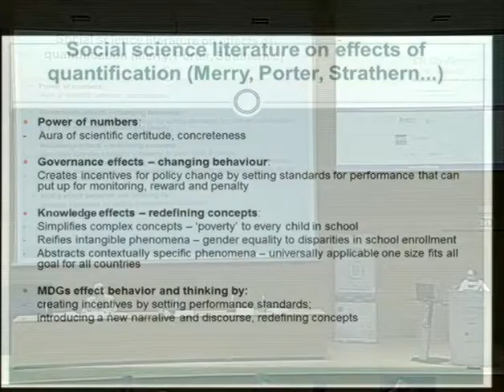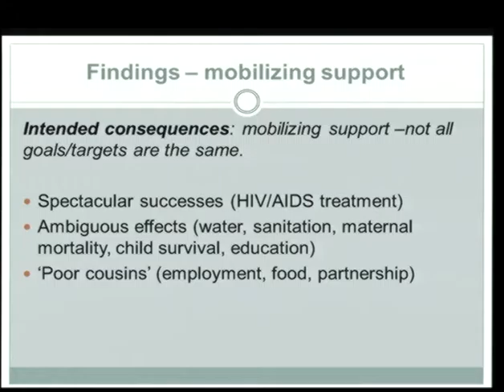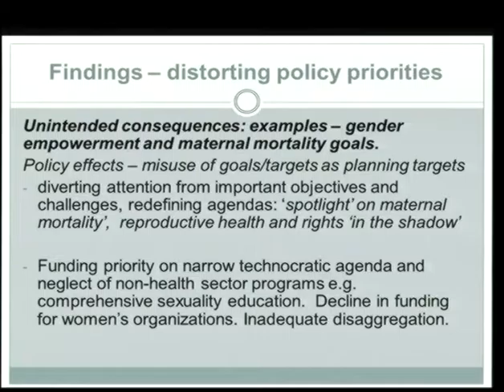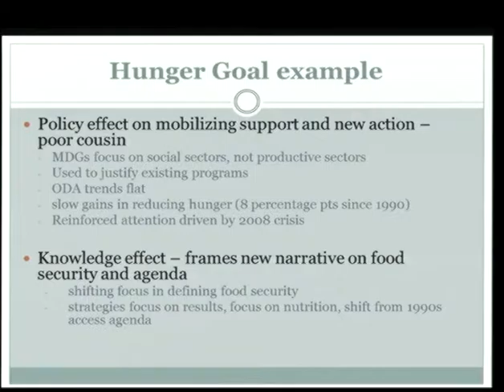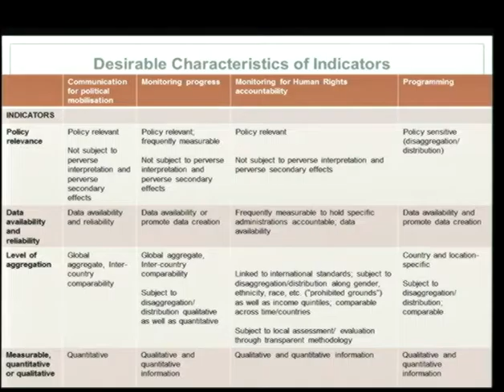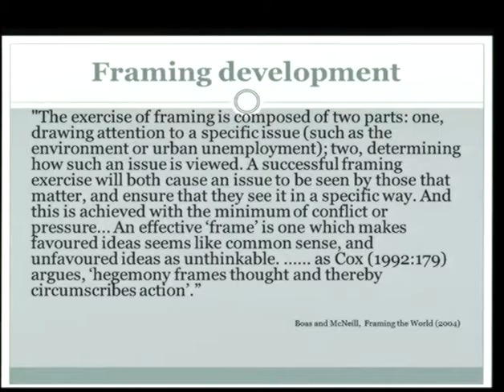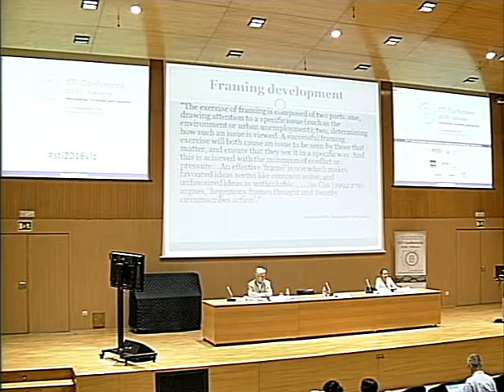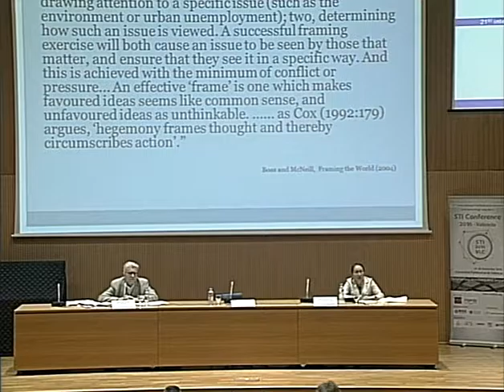STI Conference 2016 - Valencia - Opening session and 1st Plenary Session (2)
STI Conference 2016 - Valencia, Opening session and 1nd plenary session.

Welcome to STI2016 – Jordi Molas-Gallart (Ingenio –CSIC-UPV)

Welcome to the Universitat Politècnica de València –  Francisco J. Mora Mas, Rector

Keynote Lecture “The Power of Numbers: a critical review of MDG targets for Human Development.”

Keynote speaker: Prof. Sakiko Fukuda-Parr – The New School, New York, USA.

Sakiko Fukuda-Parr is a development economist interested in human development and the broad question of national and international policy strategies. She is currently a Professor at The New School, in the International Affairs Program where she chairs the Development Concentration.  From 1995 to 2004, Sakiko was lead author and director of the UNDP Human Development Reports.  Previously, she worked at the World Bank and UNDP on agriculture, aid coordination in Africa and capacity development. Recently, United Nations Secretary-General Ban Ki-moon announced the appointment of Prof Fukuda-Parr as a member of the newly established high-level panel on health technology and access to medicines.

One of her current research projects is “The Power of Numbers: A Critical Review of MDG Targets for Human Development and Human Rights (co-coordinator with Alicia Yamin, Harvard University) – a multi-author research initiative on the impact of global goal setting on international development agendas”.